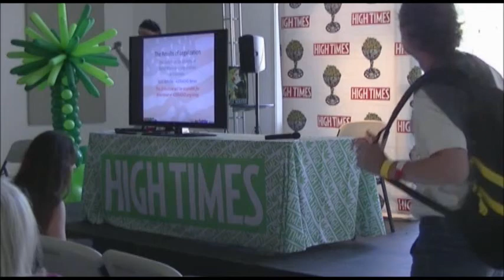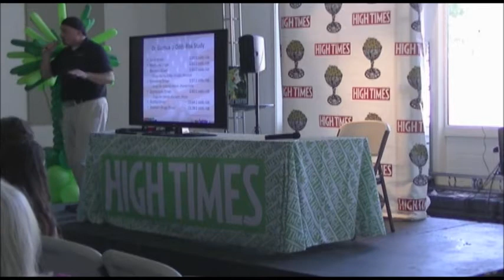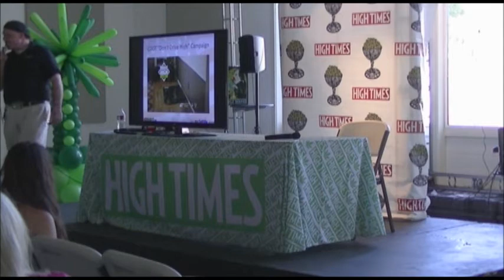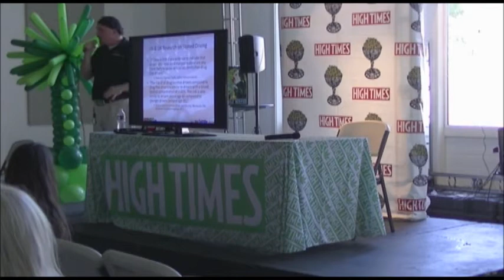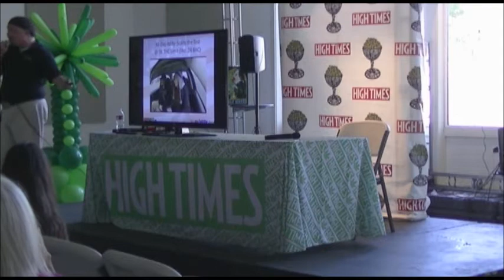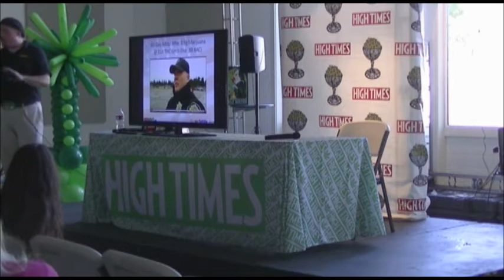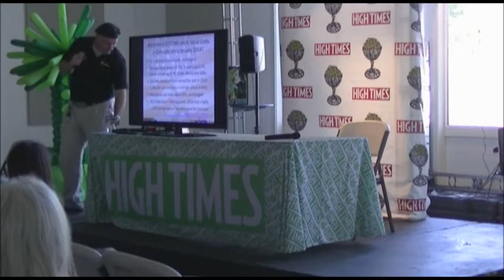HIGH TIMES US Cannabis Cup 2014 SF - Russ Belville Presentation on Legalization